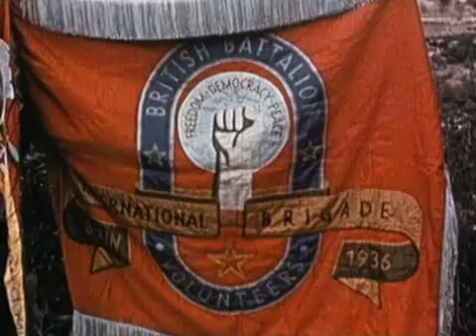Impresionante documental de la 2ª guerra mundial//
Este video,nos muestra imagenes de la tragedica 2ª guerra mundial en la que murieron muchisimas personas...